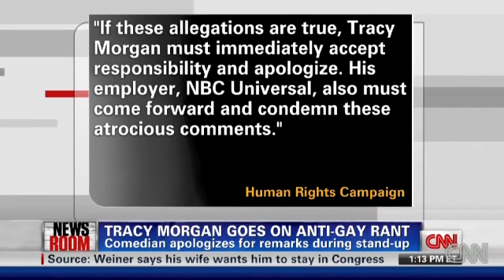Tracy Morgan Goes On Anti-Gay Rant - CNN Talks To Audience Member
CNN speaks to audience member Kevin Rogers, who witnessed comedian Tracy Morgan's anti-gay remarks during a stand-up comedy show. His comment on Facebook about the rant led to media outrage and causing Rogers to come out to his mother.